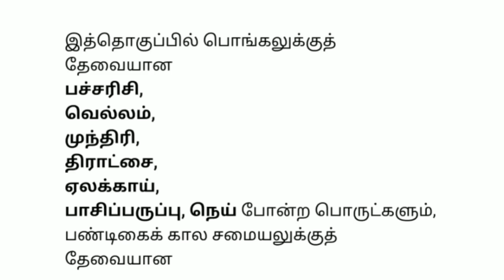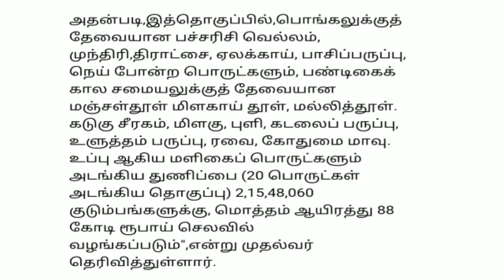சற்றுமுன்..! 20மளிகை தொகுப்பு இலவசம் |Tamilnadu ration card free scheme | Family Card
சற்றுமுன்..! 20 மளிகை தொகுப்பு இலவசம் |Tamilnadu ration card free scheme | Family Card| Free Scheme